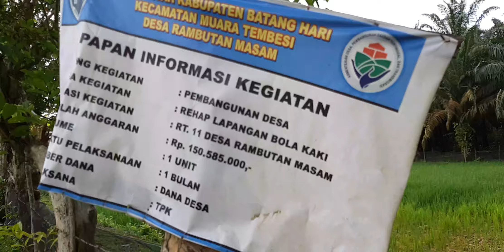Warga Desa Rambutan Masam Kecewa Renovasi Lapangan Bola Kaki Tidak Memuaskan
NuansaJambi.Com, BATANGHARI - Warga Desa Rambutan Masam, Kecamatan Muara Tembesi, Batanghari sangat kecewa melihat kondisi lapangan bola kaki yang di renovasi pada tahun 2018 lalu dengan mengunakan anggaran Dana Desa (DD).

Pasalnya renovasi lapangan yang menelan biaya kurang lebih Rp 150 lebih itu tidak sesuai harapan.
Solihan yang mewakili suara dari pemuda maupun warga setempat mengungkapkan, pada tahun 2018 lalu lapangan tersebut di rehab oleh Pemerintah Desa melalui Dana Desa.

Lebih  lanjut dia menyebutkan, dan setelah di rehab hingga saat ini lapangan ini tidak bisa dipakai lagi oleh pemuda untuk main bola kaki.
" Kondisinya sangat memprihatinkan, rumput yang katanya untuk membuat lapangan jadi bagus tidak sesuai harapan, antara rumput dengan rumput yang lain tidak menyatu. Jadi ada lobang-lobang. " Kata Solihan, Senin (8/7).

Dikatakan Solihan, tidak menutup kemungkinan warga maupun pemuda akan melaporkan hal tersebut ke pihak terkait. Karena sangat di sayangkan dengan dana yang cukup besar hasilnya tidak maksimal.

"Kami pemuda siap melaporkan hal ini kepada inspektorat secara langsung, karena ini angaran negara loh, duit rakyat dikelola . Dan juga melapor ke lembaga-lembaga hukum, kalau perlu kami demo jika masalah ini tidak tindaklanjuti. " Tegas alumni STAI itu .

Sementara pada saat renovasi lapangan tersebut, masih dalam kepemimpinan Kades Drs Siaan Ali. Namun hingga berita ini dipublis, Siaan Ali belum berhasil dikonfirmasi untuk dimintai keterangan.

(Syahreddy)